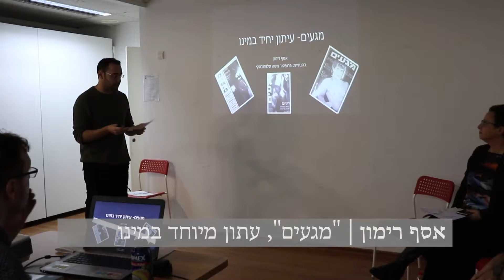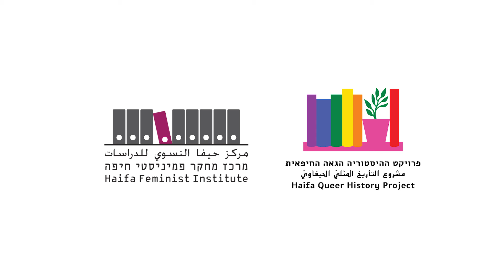יום עיון בהיסטוריה קווירית בחיפה 2018 - אסף רימון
הרצאה של אסף רימון בנושא:  "מגעים", עתון מיוחד במינו - במסגרת יום עיון בנושא היסטוריה קווירית שנערך כחלק מפסטיבל ההיסטוריה הקווירית הראשון בחיפה 2018 - בהפקת פרויקט ההיסטוריה הגאה החיפאית ומרכז המחקר הפמיניסטי של אשה לאשה - מומלץ לצפות באיכות HD